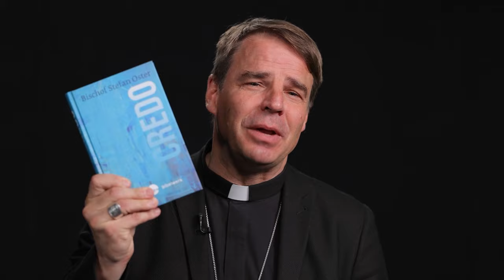Ich glaube – Credo 01. Bischof Stefan Oster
„Ich glaube …“ – der Satz geht uns oft schnell über die Lippen, vor allem in der hl. Messe. Er ist der Beginn des sogenannten Apostolischen Glaubensbekenntnis – unseres Credos. Neben dem „Vaterunser” und dem „Ave Maria” zählt das Credo vermutlich zu den bekanntesten Texten der katholischen Liturgie. Doch was glauben wir eigentlich? Und an wen?

Unser Credo formuliert Glaubensinhalte, die wir gemeinsam bekennen. Es bringt den Kern des katholischen Glaubens zum Ausdruck und verbindet uns weltweit mit allen Katholiken in diesem Glauben – heute und durch alle Zeiten hindurch. Es zeigt uns also auf, was es bedeutet, zu glauben.

Doch warum brauchen wir das Glaubensbekenntnis? Und reicht allein das Wissen darüber, was der Inhalt des Glaubens ist? Wie kann ich glauben? Darüber spricht Bischof Stefan Oster im ersten Video über das Credo.

Das gesamte Video ab sofort auf YouTube oder auf Spotify zum Nachhören.

Kleiner Tipp: Über das Credo hat Bischof Stefan bereits ein Buch geschrieben, in dem er das Glaubensbekenntnis ausführlich und gut verständlich erklärt

00:00 - Was ist ein Glaubensbekenntnis?
00:59 - Unser gemeinsames Apostolisches Glaubensbekenntnis
03:26 - "Credere" - Ich glaube (jemandem)
09:00 - Die Heilige Schrift - Grundlage der Offenbarung
12:29 - Glaube - In ein Vertrauensverhältnis zu Gott hineinwachsen
14:21 - Merkmale persönlichen Glaubens
16:52 - Wirkliche Freude aus dem Geschenk des Glaubens